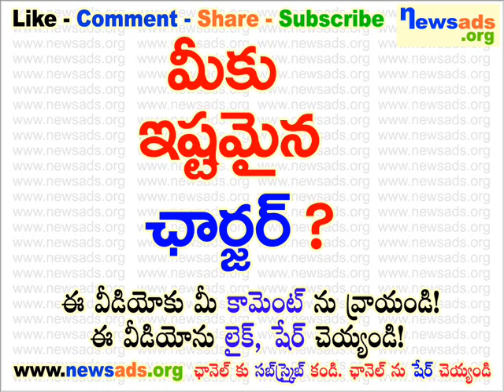మీకు ఇష్టమైన ఛార్జర్?